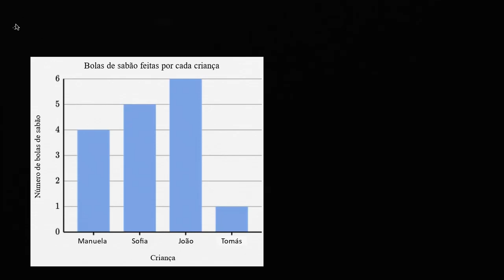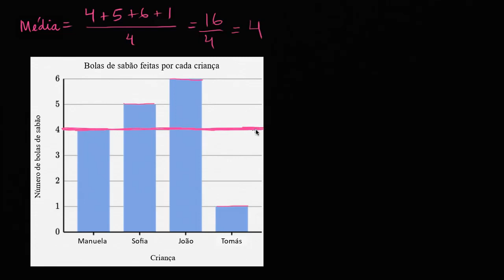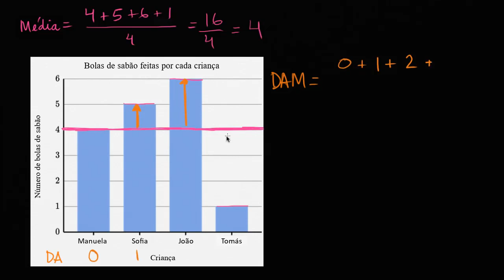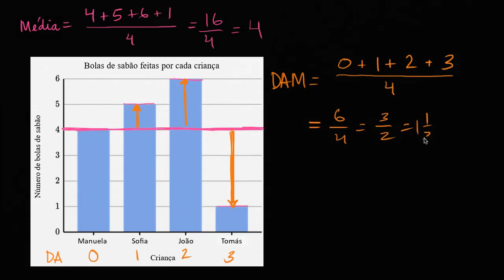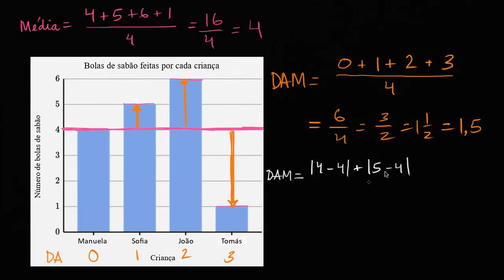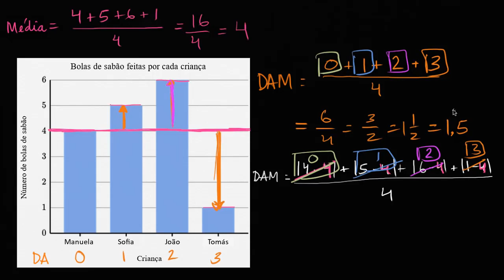Desvio médio absoluto (exemplo) - Khan Academy em português (10º ano)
Vídeo original: Mean absolute deviation example